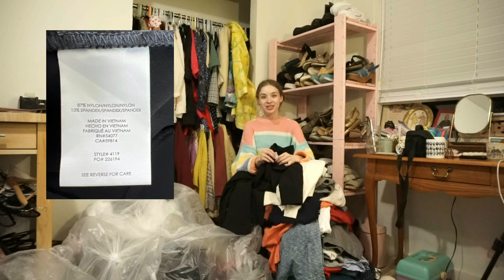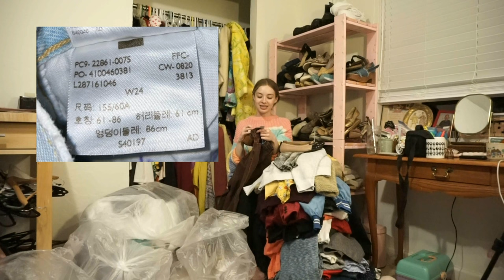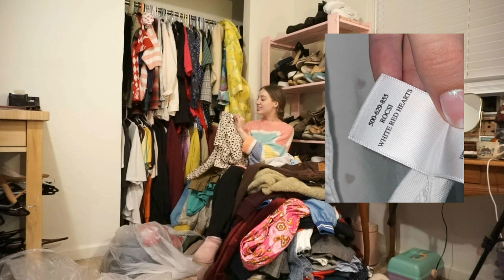$432 THRIFT HAUL TO RESELL ONLINE! (vintage + modern pieces to sell online on Poshmark + Instagram)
welcome back to a lil bit of my closet!! 💞 today we have a HUGE thrift haul to resell - maybe my biggest ever in one day! let me know which items are your favorite & if you have any questions!

follow along a lil bit below!!!

more:
amazon biz essentials